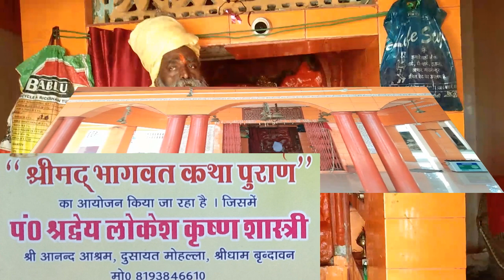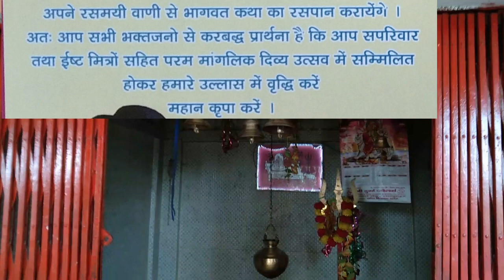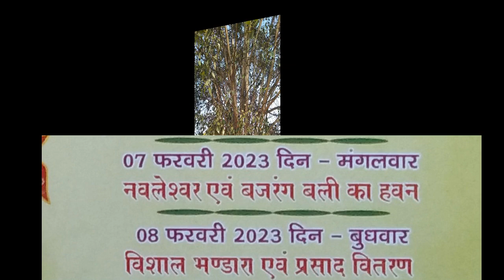bhagvat katha nimantran patra || नवलेश्वर धाम निमंत्रण पत्र 2023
nimantran
nimantran patra
Bhagwat katha nimantran patra